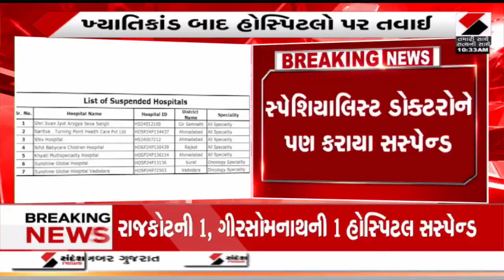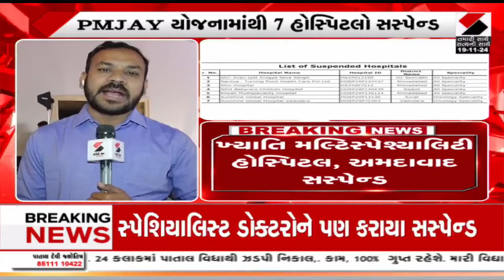Gujarat | PMJAY યોજનામાંથી 7 હોસ્પિટલો સસ્પેન્ડ | Hospital | Suspend | PMJAY Scam